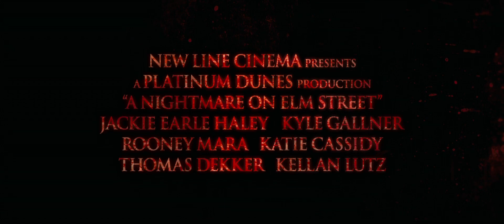A Nightmare on Elm Street (2010) - Official Trailer 3 [HD1080P]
Starring
    Jackie Earle Haley, Kyle Gallner
Director(s)
    Samuel Bayer
Distributor(s)
    Warner Bros.
MPAA Rating
    R
Runtime
    90 min.

Platinum Dunes revives the Nightmare on Elm Street franchise with this reworking of slasher film legend Freddy Krueger, a deceased child killer who torments the dreams of the teenagers of Springwood, OH. Jackie Earle Haley picks up the killer's mantle from series veteran Robert Englund with the reboot from music-video director Samuel Bayer. - Jeremy Wheeler, All Movie Guide